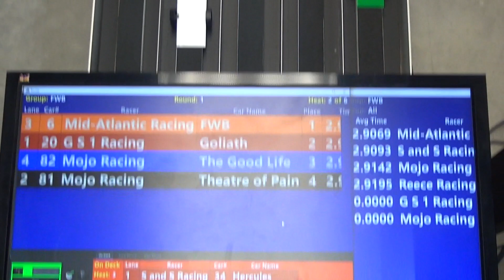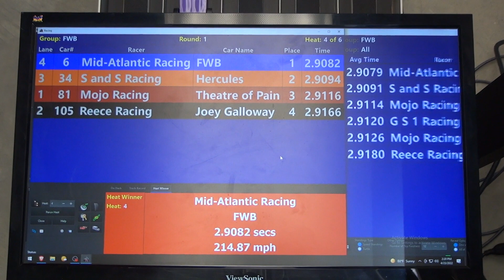APR April, 2022 - FWB